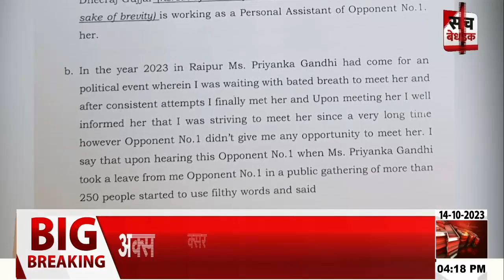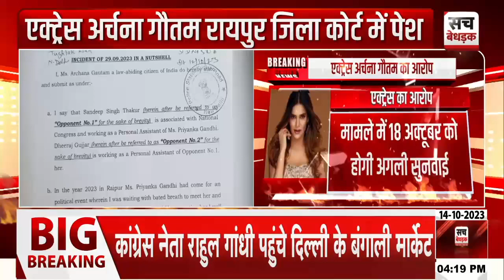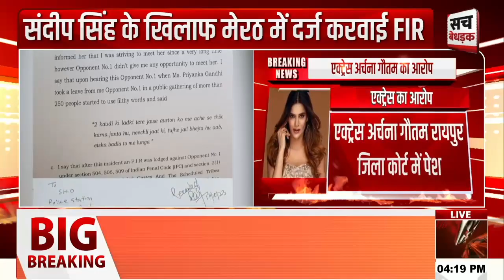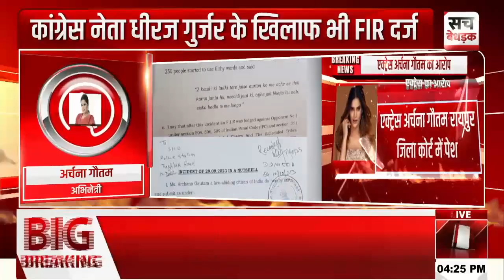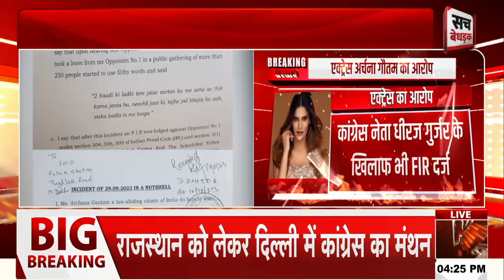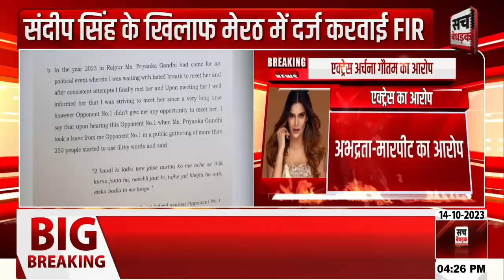एक्ट्रेस Archana Gautam ने Congress नेता Dheeraj Gurjar के खिलाफ करवाया केस दर्ज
About Video: एक्ट्रेस Archana Gautam ने Congress नेता Dheeraj Gurjar के खिलाफ करवाया केस दर्ज